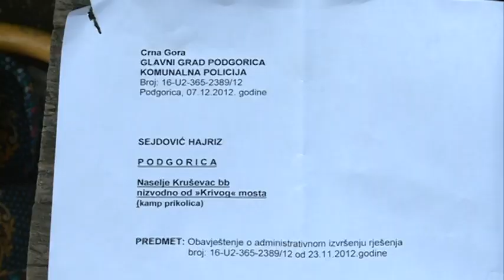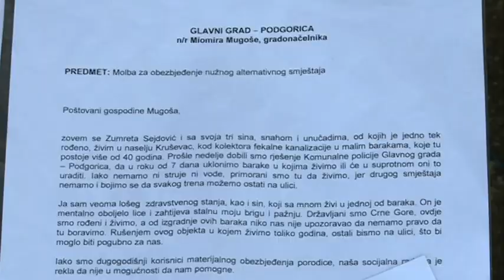121210 ROMI - TV VIJESTI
121210 ROMI  - TV VIJESTI